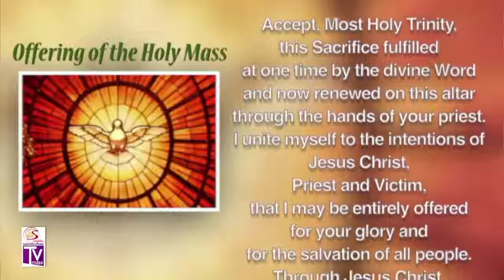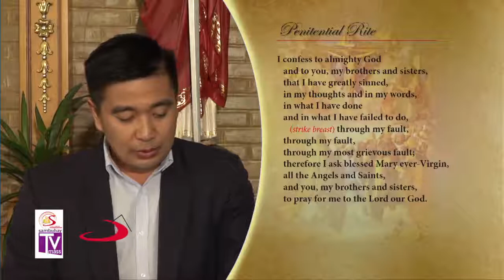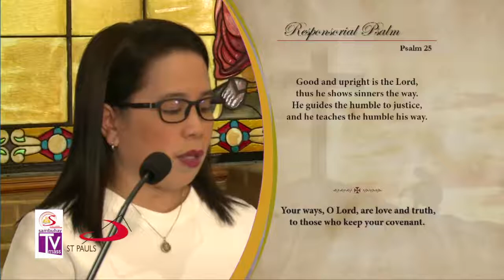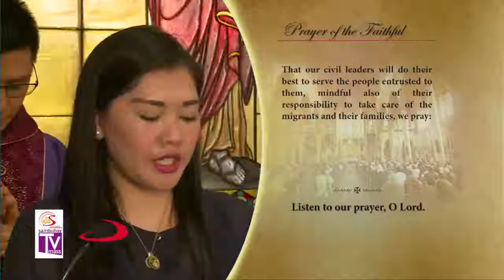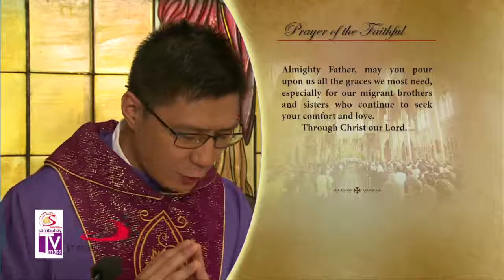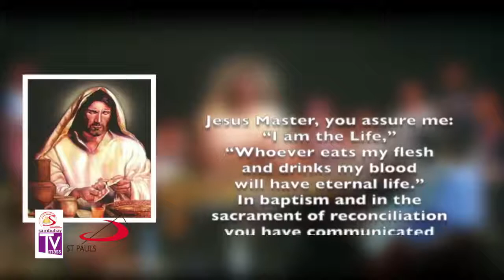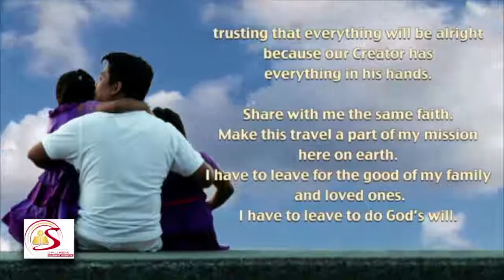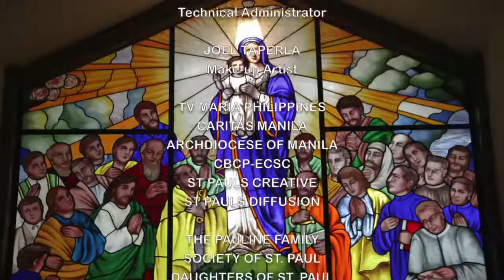Sambuhay TV Mass 1st Sunday of Lent B February 18, 2018